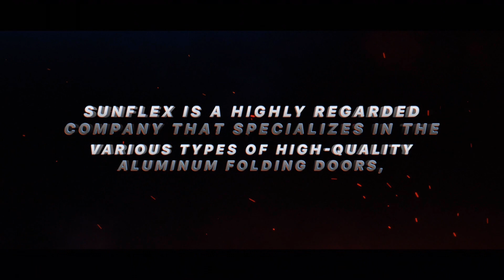Sunflex Middle East Folding Doors made In Germany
Sunflex is a highly regarded company that specializes in the manufacturing of various types of high-quality aluminum folding doors, horizontal sliding walls, sliding doors, telescopic doors, and slide and turn systems. Based in Germany, the company boasts over 50 years of experience in the industry, making them a trusted and well-established brand.
One of Sunflex's key strengths is their commitment to innovation and space-saving solutions for modern living and working spaces. Their products are designed with functionality and durability in mind, ensuring that they can withstand regular use and offer long-lasting performance. Additionally, Sunflex places a strong emphasis on energy efficiency, ensuring that their products contribute to a sustainable and environmentally friendly living or working environment.
In terms of design, Sunflex understands the importance of aesthetics and how their products can enhance the overall appearance of a building. Their doors and systems are created with a keen eye for detail and are available in a variety of styles and finishes, allowing them to seamlessly blend in with any architectural design or interior decor.
Sunflex has earned a solid reputation for their dedication to quality and customer satisfaction. They have become a reliable partner for architects, builders, and homeowners alike, providing them with top-notch products and excellent service. Whether it's for residential or commercial projects, Sunflex offers tailored solutions that meet the specific needs and requirements of their clients.
Overall, Sunflex stands out as a leading manufacturer in the industry, offering innovative, durable, energy-efficient, and aesthetically pleasing solutions for folding doors, sliding walls, and other related systems.